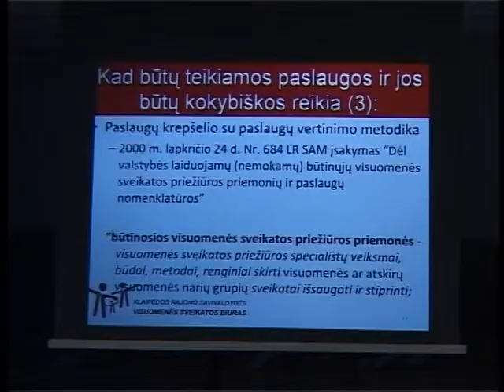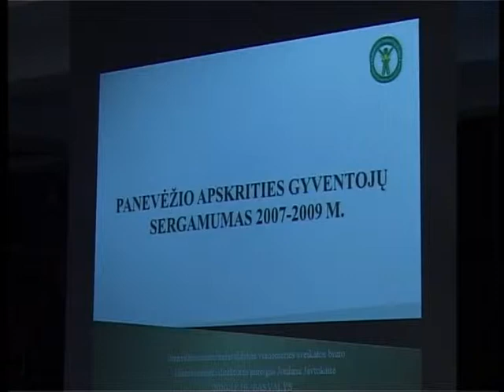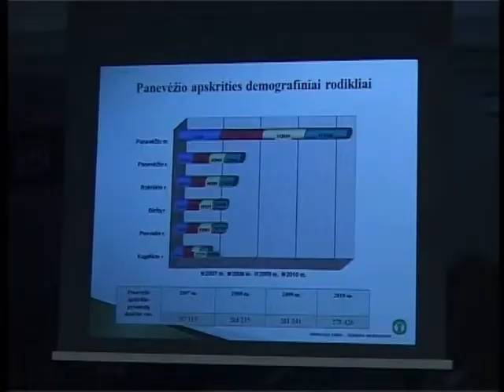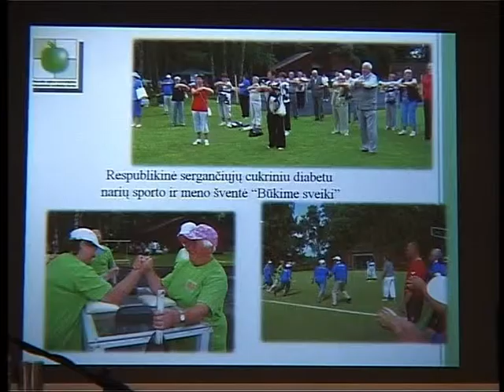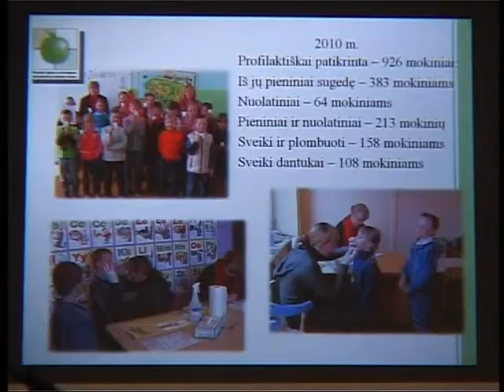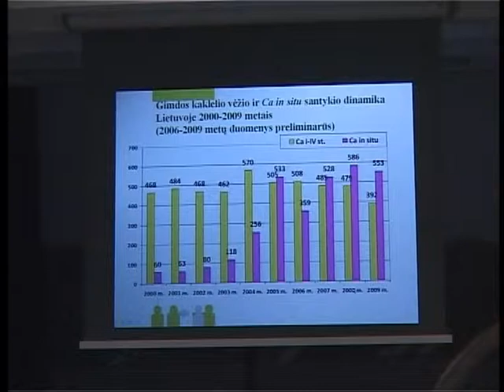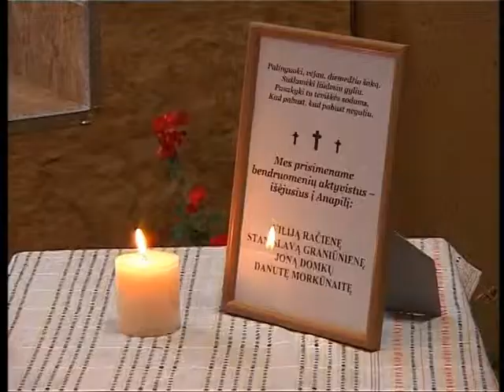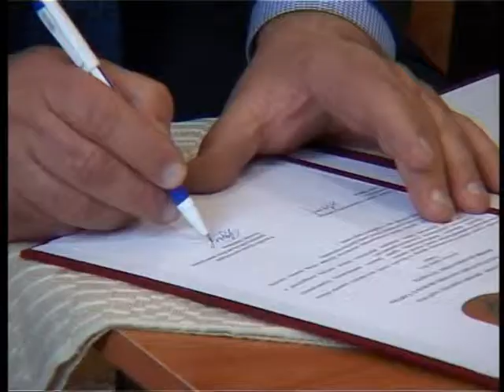2011 02 06